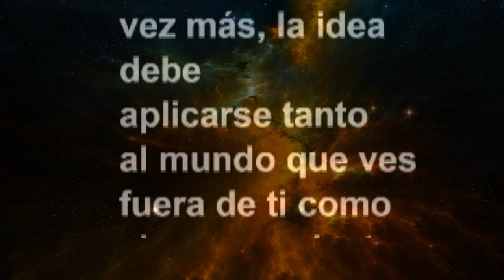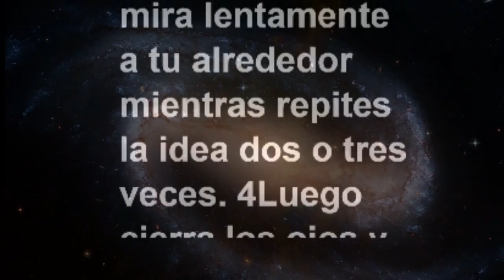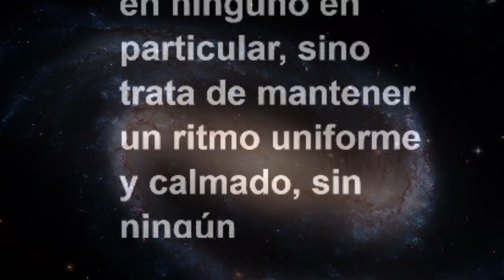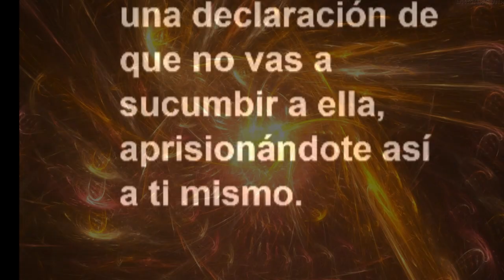LECCIÓN 31 - Libro de Ejercicios. Un Curso de Milagros